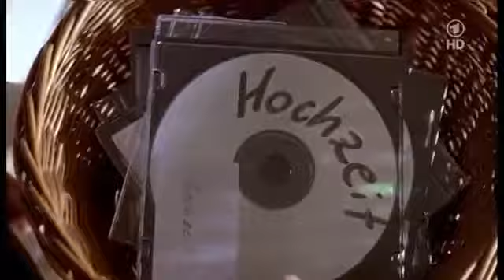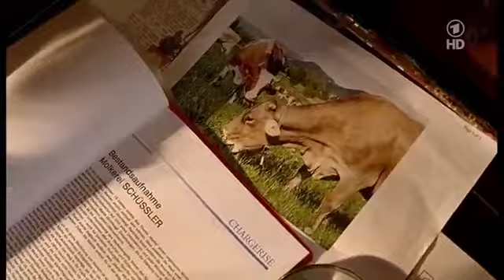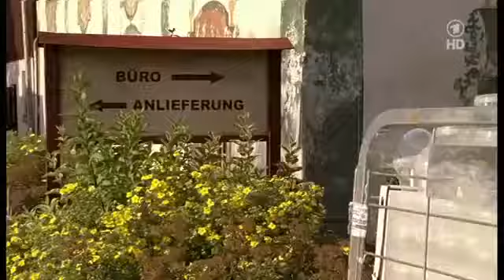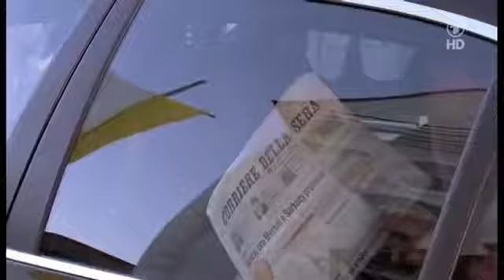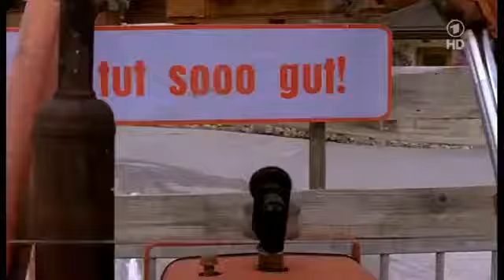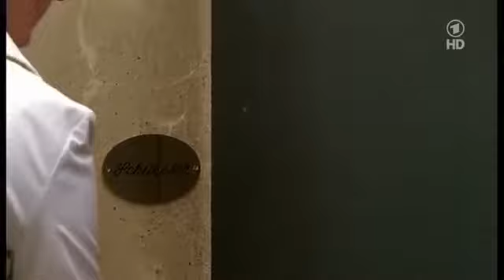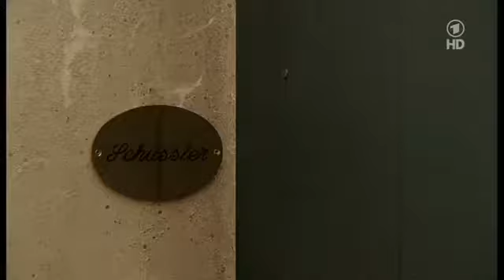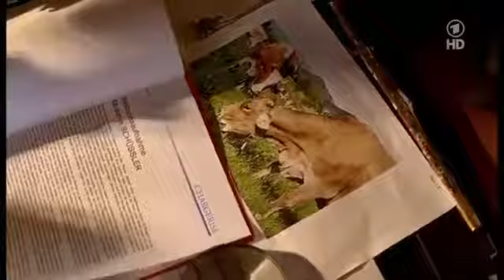Die göttliche Sophie Komödie D 2009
Eine Atheistin in Gottes Diensten und ein Nordlicht in Süddeutschland: Pfarrer Steffenden (Fedder) wurde von St. Pauli nach Bayern versetzt. Die ungläubige Sophie (May) arbeitet bei ihm als.

Komödie,

Die göttliche Sophie - Das Findelkind Ganzer Film Deutsch Komödie 2011 Mehr Filme auf: Nordlichtpfarrer .

Die göttliche Sophie Komödie, D 2009 TV-Komödie mit Michaela May und Jan Fedder. Eine Atheistin in Gottes Diensten und ein Nordlicht in Süddeutschland: